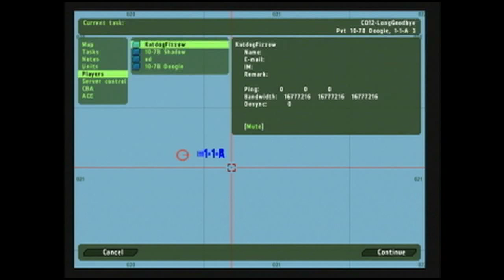Let's Play Arma 2 - The Long Goodbye - Decap - 01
The Long Goodbye - Decap's custom mission, On coms Rex, Ed, Katdog, Decap, Shadow